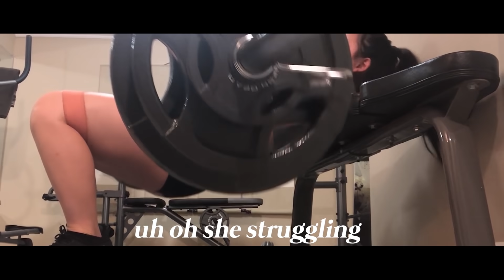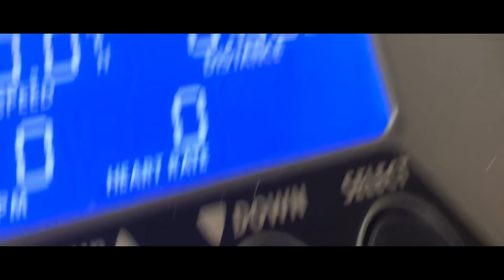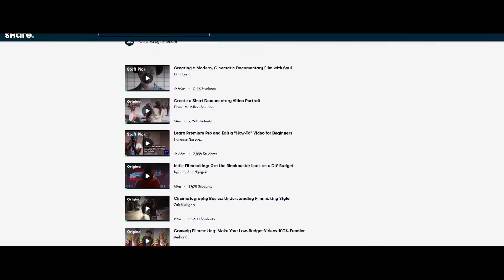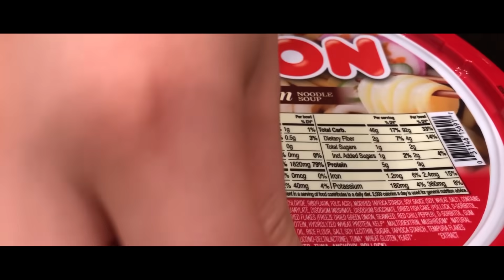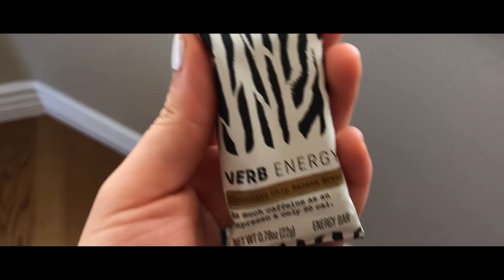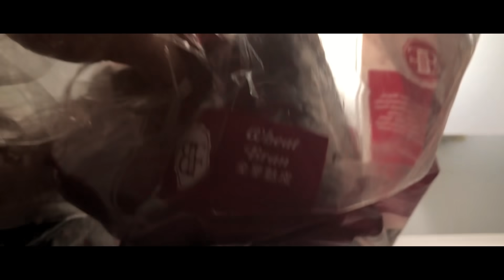what i eat in a week of $$$ U.S PRIVATE SCHOOL (actually? good food!)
this week my private school's food is actually starting to get food so that's exciting ;)

Paul Anka - Put Your Head On My Shoulder (Mattrixx Remix)

remember to love urself but if u dont... i still love u 🥐
-annie fang